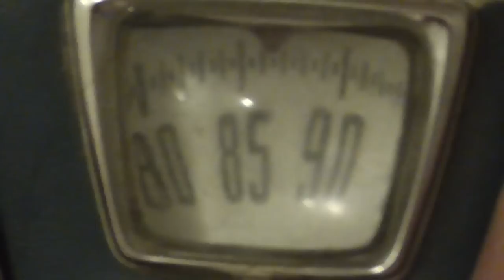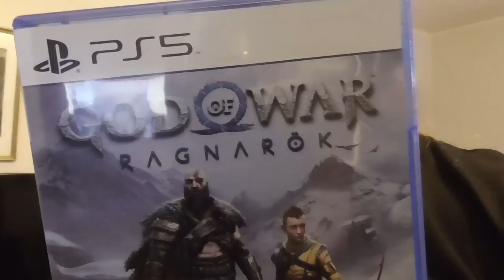Iltaa & mikä kolaus